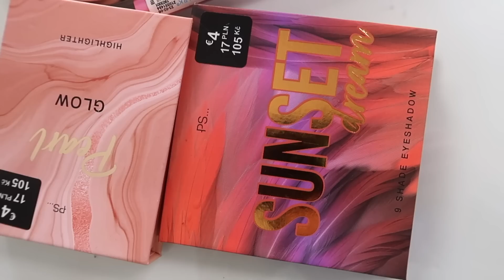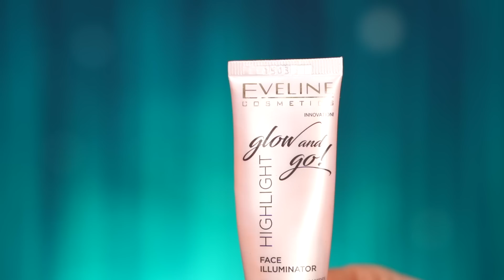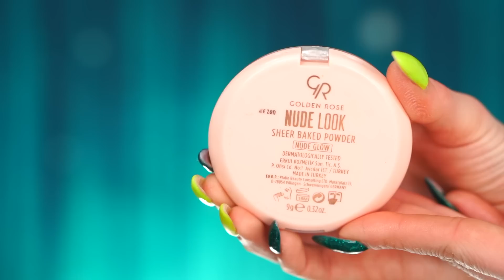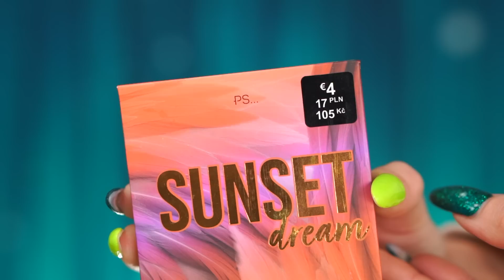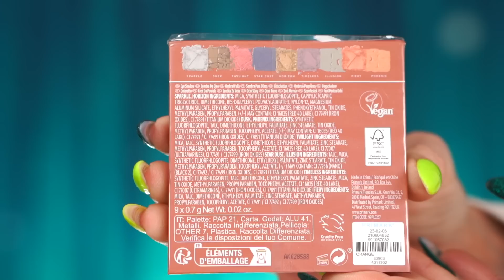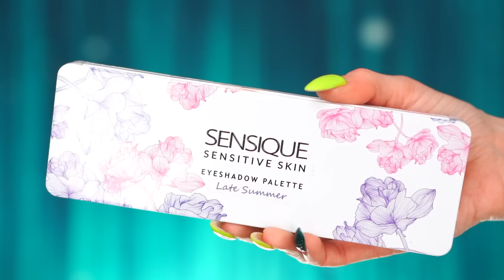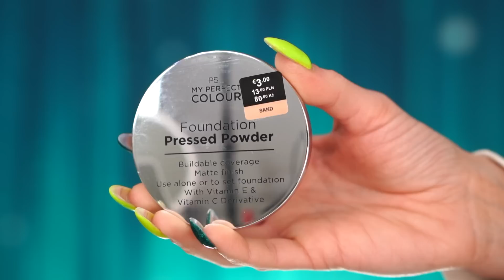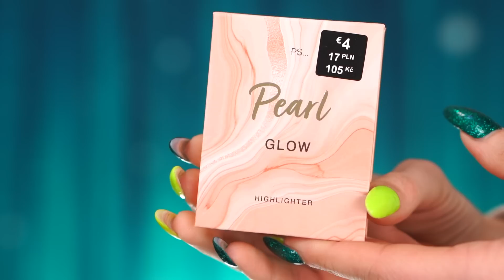Nie Tak Miało się To Skończyć😭 Makijaż Budżetowy 💰Nowościami z Primark-a💄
Makijaż budżetowy nowościami z Primark-a w moim kufrze. Odkryłam genialny rozświetlacz za 17zł i bronzer który tak naprawdę jest podkładem w pudrze...czujesz się zaintrygowany? Odpal play i zaczynamy!

Jeśli chciałabyś/chciałbyś wesprzeć mój kanał i twórczość możesz napić się ze mną pysznej kawusi!! ;) - to bardzo proste - bez rejestracji i zobowiązań zobacz szczegóły
Moja strona na Patronite dla osób, które chciały by wspierać kanał regularnie i mieć dostęp m.in. do przedpremierowych odcinków na yt

BARDZO WAM DZIĘKUJĘ ZA WSPARCIE jakie otrzymałam od Was do tej pory!!! Gdyby Was nie było to nie było by i mnie! - Razem tworzymy ten kanał miziamydo100k !!!